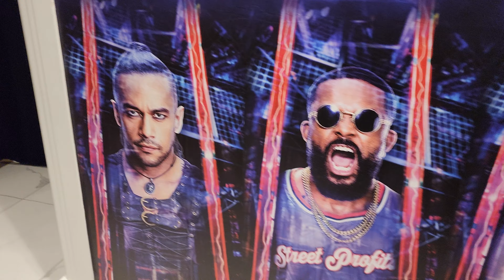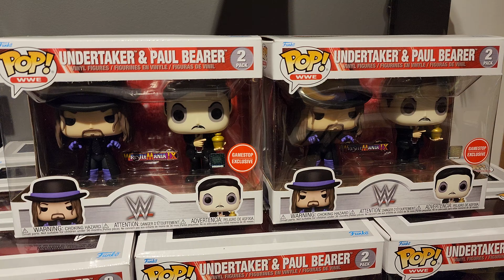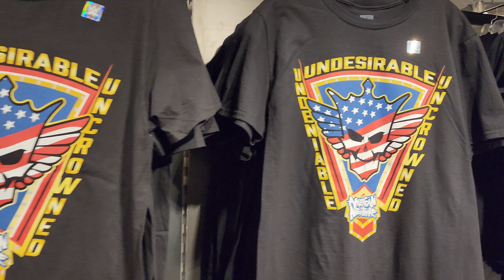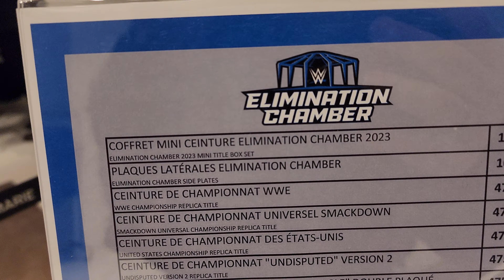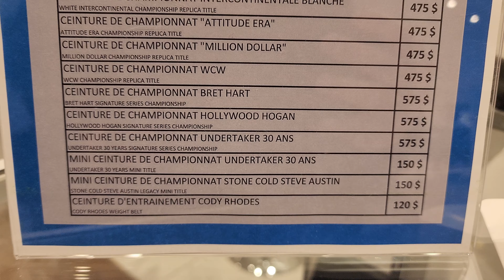WWE Super Store In Montreal the weekend of Elimination Chamber 2023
I visited the WWE Super Store they opened the weekend of Elimination Chamber 2023 in Montreal. Lots of cool stuff to buy, with WWE music playing in the background. I also spent 500$ of WWE stuff that weekend lol.